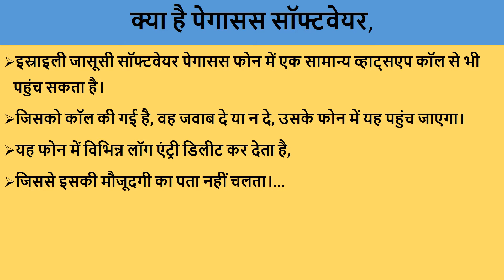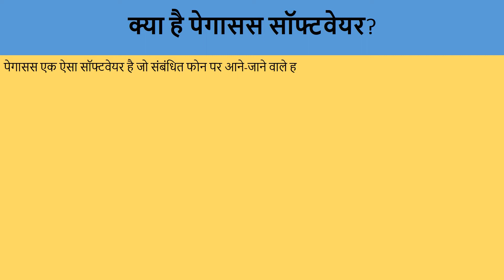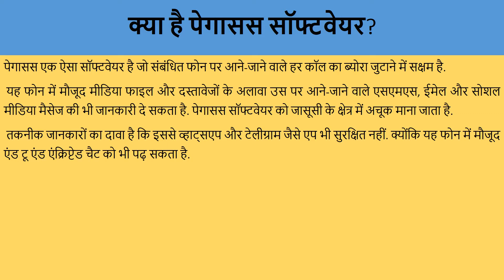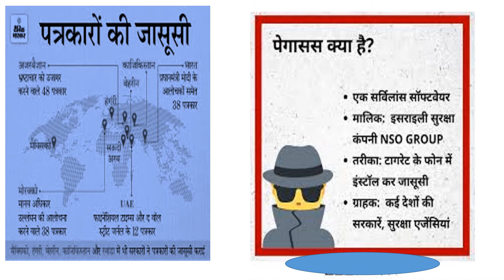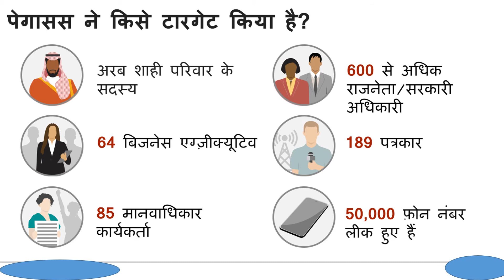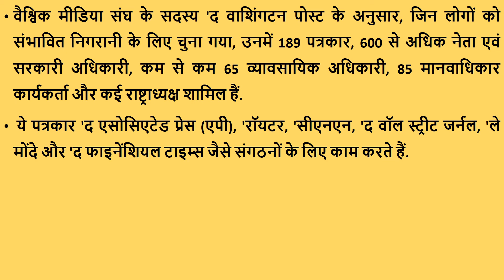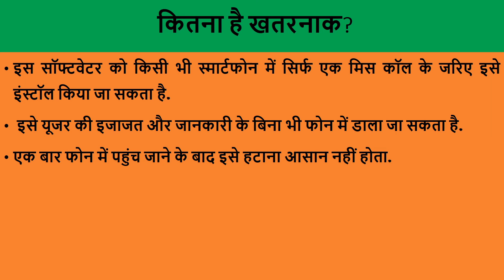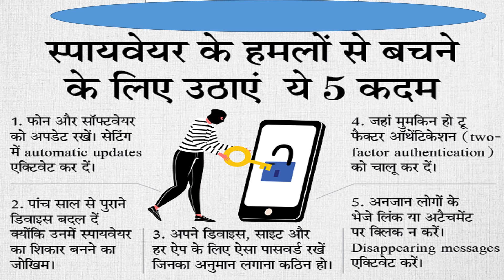पेगासस for UPPCS SSC UPPET POLICE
इस्राइली जासूसी सॉफ्टवेयर पेगासस फोन में एक सामान्य व्हाट्सएप कॉल से भी पहुंच सकता है। जिसको कॉल की गई है, वह जवाब दे या न दे, उसके फोन में यह पहुंच जाएगा। यह फोन में विभिन्न लॉग एंट्री डिलीट कर देता है, जिससे इसकी मौजूदगी का पता नहीं चलता। इसके विभिन्न पहलुओं को इस प्रकार समझें...

वर्ष 2013 से अस्तित्व में
इस्राइली कंपनी एनएसओ ने पेगासस को विकसित करने के बाद विभिन्न देशों की सरकारों को बेचना शुरू किया। 2013 में सालाना 4 करोड़ डॉलर कमाने वाली इस कंपनी की कमाई 2015 तक करीब चार गुना बढ़ 15.5 करोड़ डॉलर हो गई। सॉफ्टवेयर काफी महंगा माना जाता है, इसलिए सामान्य संगठन और संस्थान इसे खरीद नहीं पाते।
2016 में पहली बार अरब देशों में काम कर रहे कार्यकर्ताओं के आईफोन में इसका इस्तेमाल उजागर हुआ। बचाव के लिए एपल ने तत्काल आईओएस अपडेट कर सुरक्षा खामियां दूर कीं। एक साल बाद एंड्रॉयड में भी पेगासस से जासूसी के मामले सामने आने लगे। 2019 में फेसबुक के सुरक्षा विशेषज्ञों ने पेगासस को एक बड़ा खतरा बताते हुए केस दायर किया। इसी दौरान व्हाट्सएप ने भारत में कई कार्यकर्ता और पत्रकारों के फोन में इसके उपयोग का खुलासा किया।